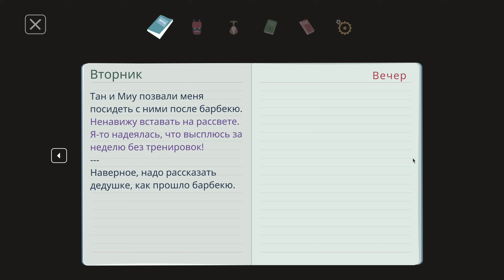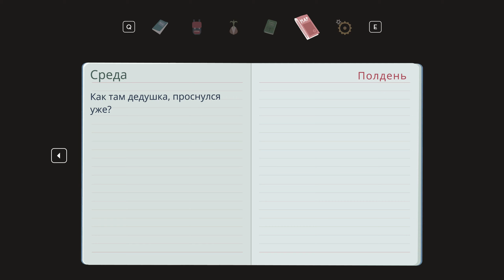КУПАЮСЬ С НЕКО-ТЯН \ Прохождение Mutazione #11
Атмосферное прохождение игры - Mutazione

Всем привет с вами Logratko и сегодня я запущу прохождение игры (Mutazione). Игрушка по первым впечатлением очень даже ничего, диалоги умеренные и при этом очень даже атмосферные. Игру сделала студия (Die Gut Fabrik) по первым впечатлением художник, гейм дизайнер и все что связанно с музыкой сделали на славу так, что надеюсь игра всем зайдет.

РУКИ НА СТОЛ! сегодня горячие источники(нет) с неко-тян Миу
(что-то здесь произошло...)